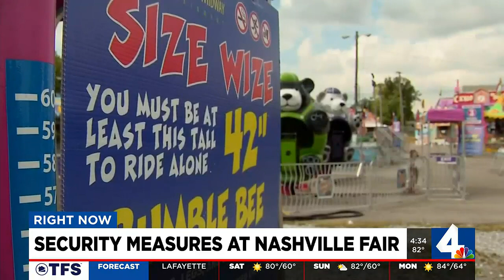Security measures at Nashville Fair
The 10-day fair will include family-friendly activities, agriculture and much more.